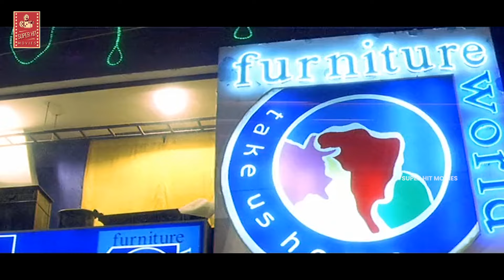ఎంతసేపు ప్రేమ పెళ్లి పిల్లలు ఇవి తప్పితే ఇంకేముండవా | Prakash Raj & Tarun Emotional Dialogue Scenes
ఎంతసేపు ప్రేమ పెళ్లి పిల్లలు ఇవి తప్పితే ఇంకేముండవా. Keep Watching For More Video Updates.